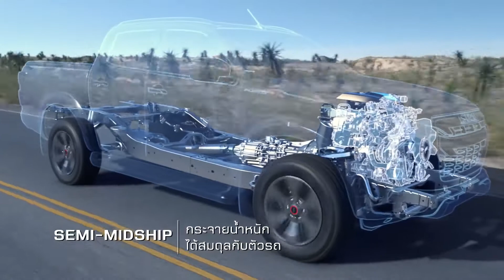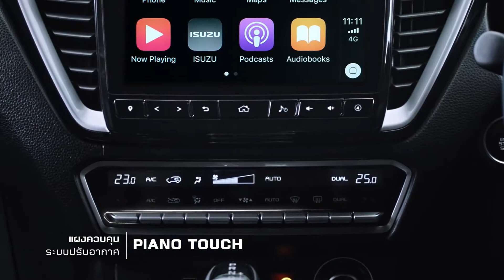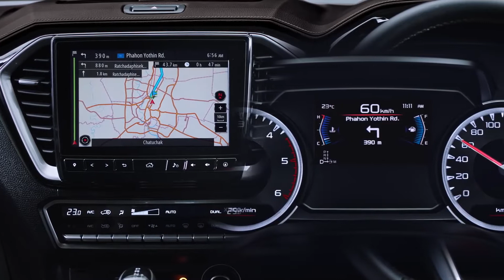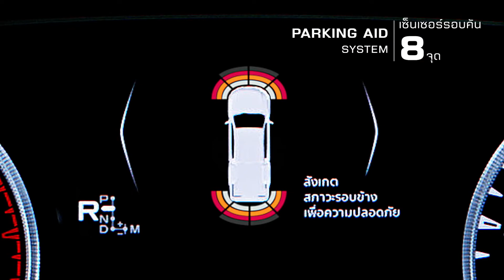เทคโนโลยีพลิกโลก ALL NEW ISUZU D-MAX 2020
เทคโนโลยีพลิกโลกจาก ALL NEW ISUZU D-MAX 2020